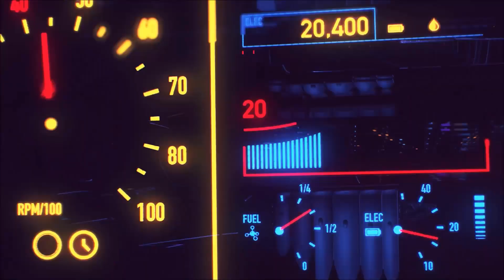FINAL FANTASY VII REBIRTH #23 : I MIEI CARI POLLI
EPISODIO PRECEDENTE